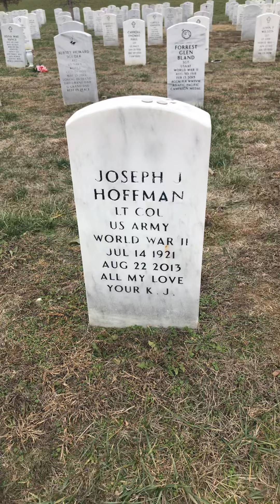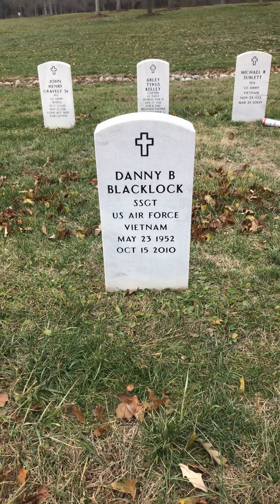Being Thankful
Small town